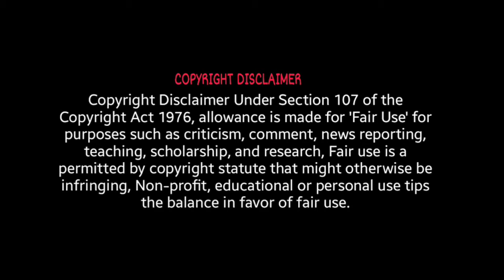May 26, 2021